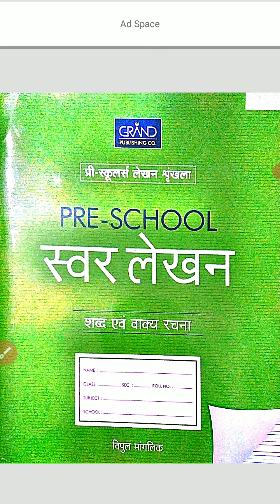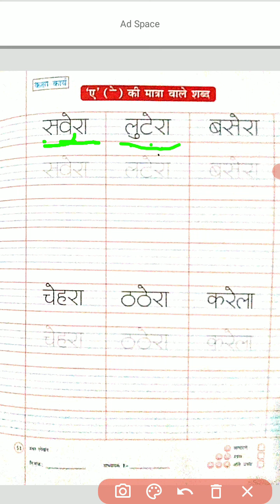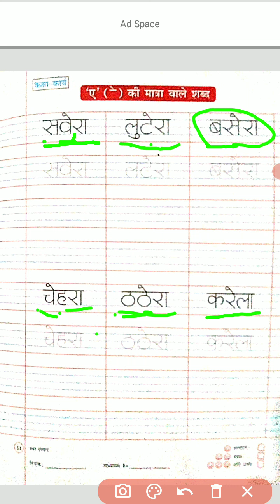Class UKG Hindi